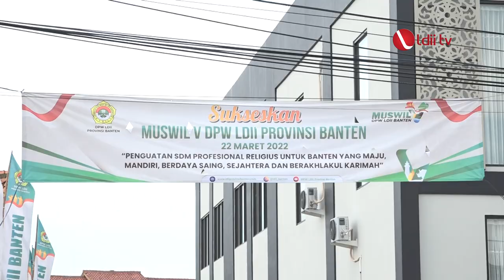LDII TV: MUSWIL V LDII BANTEN FOKUS PEMBINAAN SDM DAN HARGAI PLURALITAS BANGSA